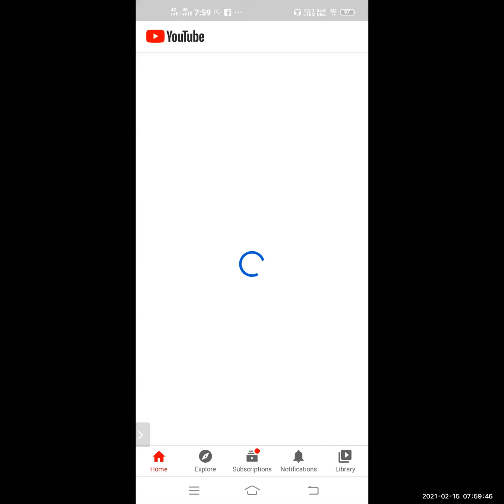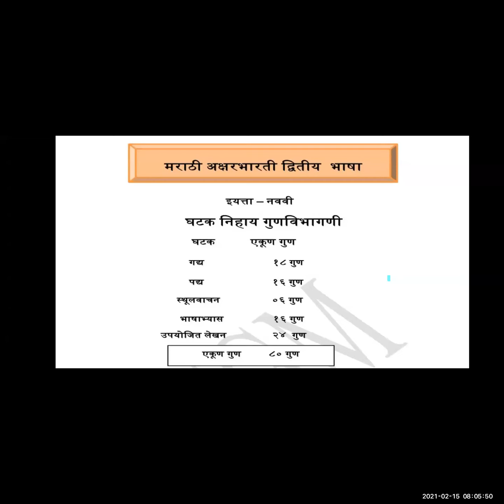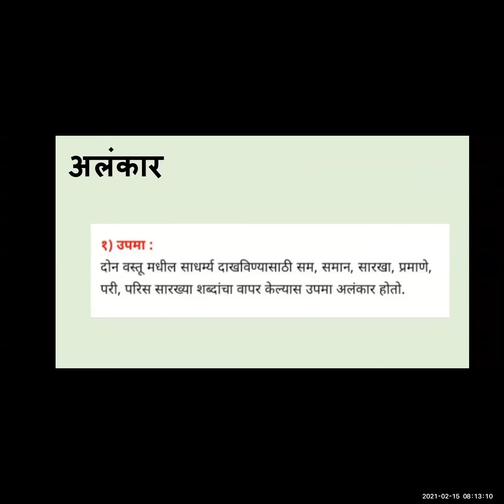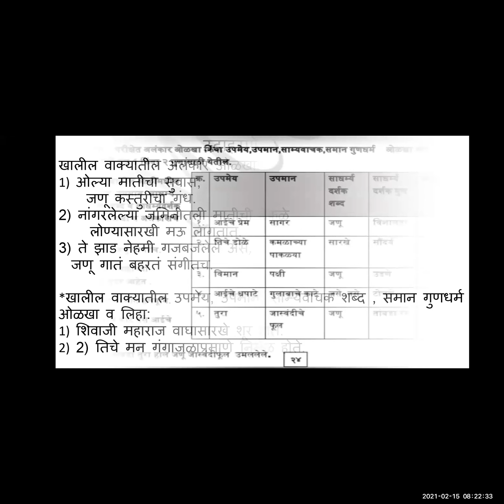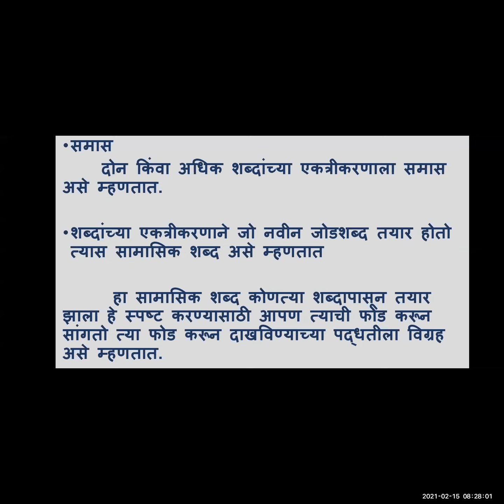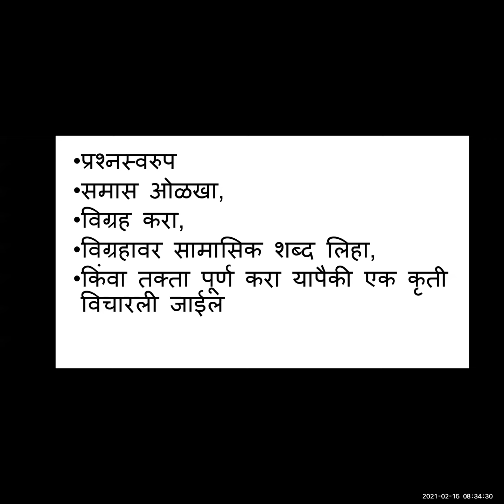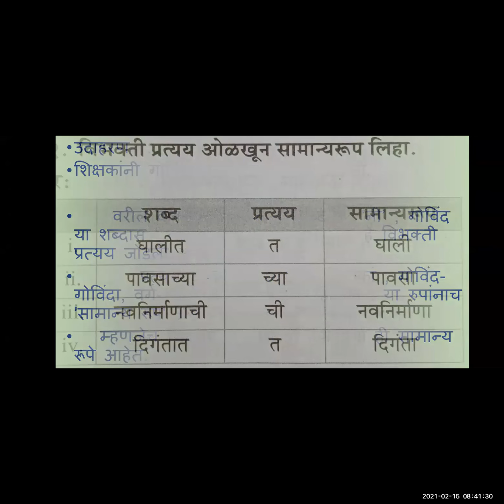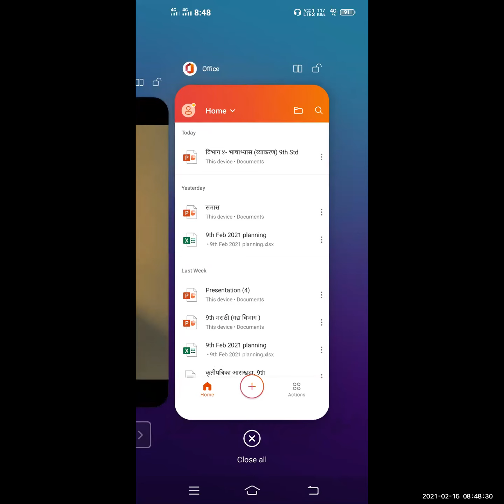Std 9th // मराठी // भाषा अध्ययन (व्याकरण) by Mrs. Sunita Madam // CNO Mrs. Almas Hannure